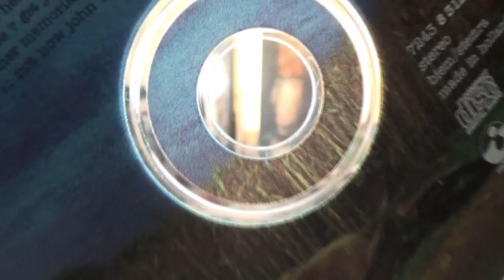Sonic Art Conversation E.Rolin chez studio Ouvrard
This is a spontaneous conversation between the paintings of Bordeaux painter Bernard Ouvrard and the basset horn of Etienne Rolin.
This real time composition is a mirror of the complexities of the painters atelier production. Faces masks and bodies altered by time  are revealing an organized brain strucure  that struggles at dreaming other worlds.
recorded in Bordeaux december 20 2016.

Ceci est une conversation spontanée entre les tableaux de l'atelier de Bernard Ouvrard et le cor de basset d'Etienne Rolin. Cette composition en temps réel fait miroir des complexités de la production de l'atelier du peintre.
Visages, masques et corps souffrent  l'érosion du temps  laissant un cerveau structurellement  organisé qui lutte afin de rêver autres mondes.

enregistré à Bordeaux le 20 /12//16